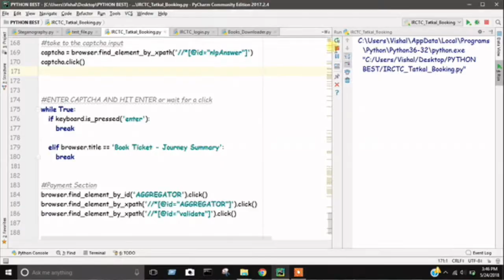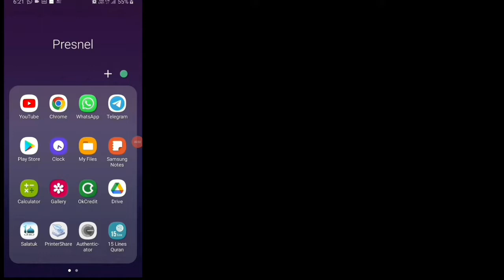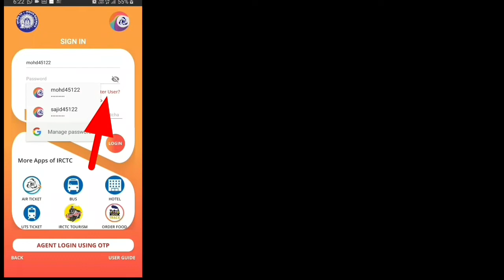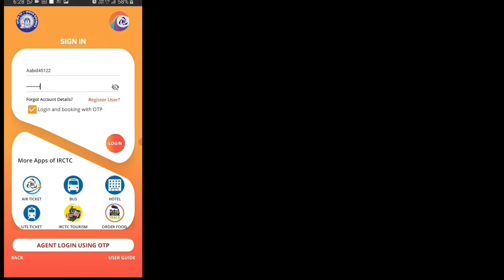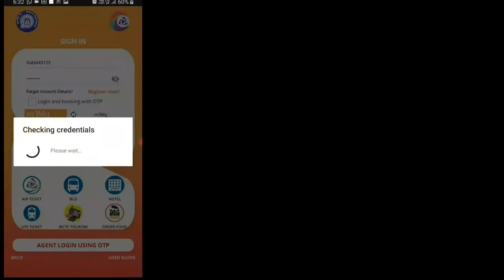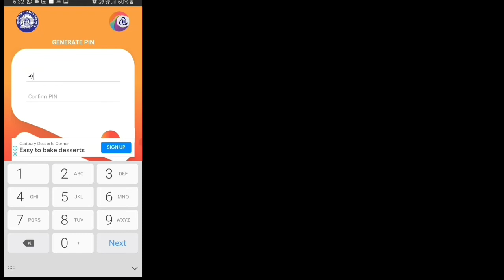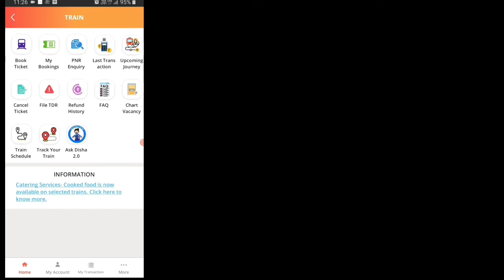IRCTC kiya hai || Irctc account kaise banaye || Irctc se ticket kaise book kare ||आईआरसीटीसी किया है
irctc kiya hai || irctc account kaise banaye || irctc se ticket kaise book kare || irctc password forgot || irctc share news || irctc ticket booking || irctc share news today ||
irctc user id kaise banaye || irctc || irctc id kaise banaye in hindi
IRCTC KYA HAI - FULL REVIEW IN HINDI
IRCTC kya hai | IRCTC Full form | IRCTC ka pura Naam
IRCTC ID Kaise Banaye IN Hindi 2020 || IRCTC Account Kaise Banaye 2020 || IRCTC App
What is the Difference between IRCTC and Indian Railways
What is IRCTC in HINDI ? | How to Create an Account on IRCTC | Full form of IRCTC | Technical Alokji
All About IRCTC Authorised Agent|| IRCTC की एजेंट बनने से पहले पूरी जानकारी

0:00 irctc kiya he
2:36 channel intro
2:45 irctc registration kese kare

1) irctc new ticket print
2) irctc new update ticket print
3) irctc new ticket print machine
4) irctc new ticket print recharge
5) irctc new ticket print railway
6) irctc new ticket print question
7) irctc ticket print problem
8) irctc online ticket print out
9) irctc ticket print out kaise nikale
10) irctc ticket print nahi ho raha hai